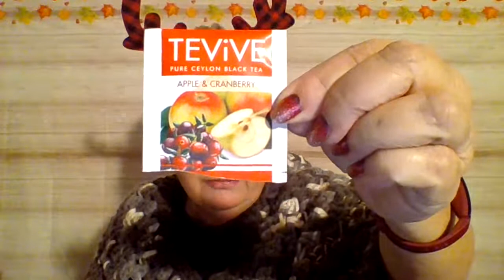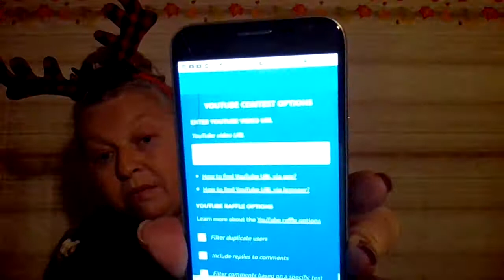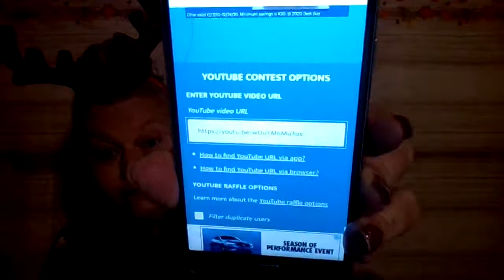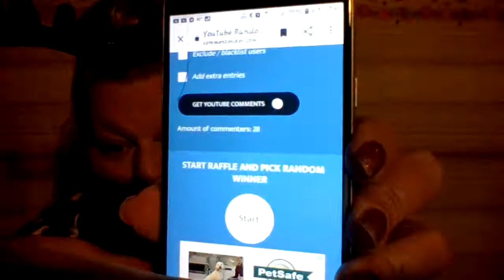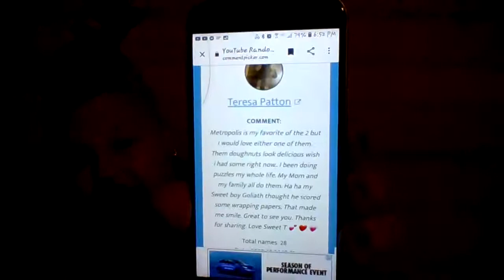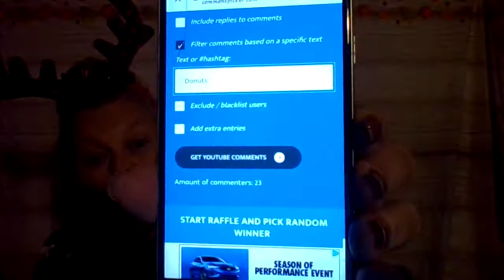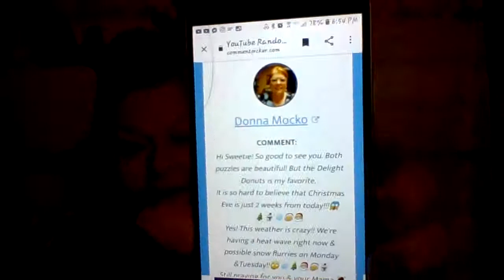Vlogmas 2020 ~ Day 14 part 1...Working on stuff, falling walls and a drawing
Talking the Crochet Talk,  Walking the Crochet Walk 🌻

Please join and share your beautiful projects in the Cindy Hearts Crochet Podcast Facebook Group

Real Mail:
Cindy Hearts Crochet
Pinson, Alabama 35126

Faux Fur PomPoms